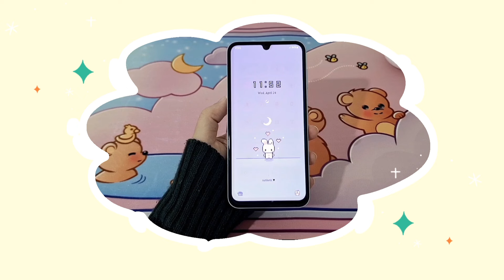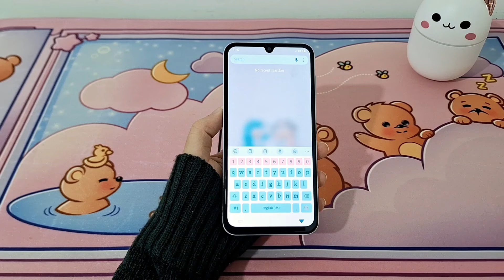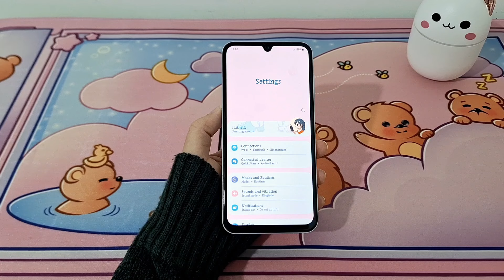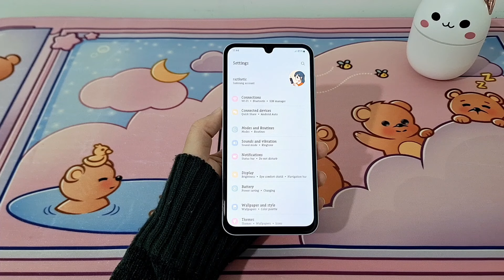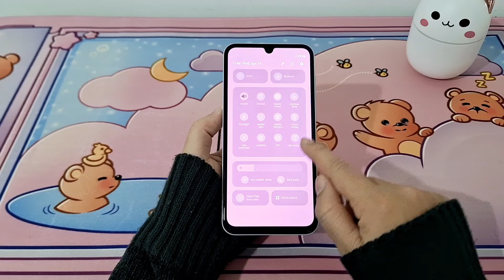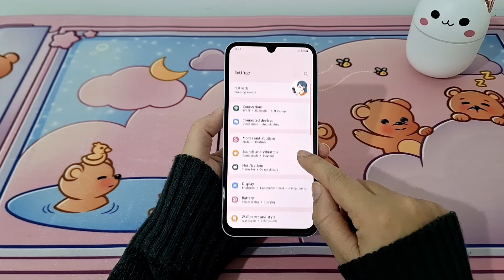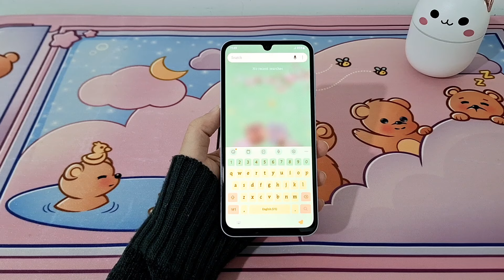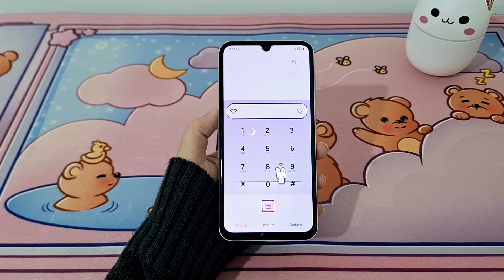how to make your phone aesthetic 🐰✨️ pastel aesthetic theme 02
Hello, everyone 💛
how to make your phone aesthetic ✨ samsung galaxy theme | pastel aesthetic part 2

🧸samsug free themes
• White Cherry Jellybear
• Blue dragon baby
• Jellybear flower dance
• Pink Sky Balloon Jellybear
• White Bear Baby UX
• fluffy friends spring flower viewing
• Purple Pixel Rabbit

I'll make you curious :) search for the samsung theme • Milk Bear Spring Picnic

samsung galaxy A15 4g
samsung galaxy A15 5g

💟 how to screen record on samsung galaxy a15 🌱 How to install Screen Recorder in Samsung Galaxy

ʕ•ᴥ•ʔ 𝙸'𝚖 𝙰𝚗𝚗𝚢